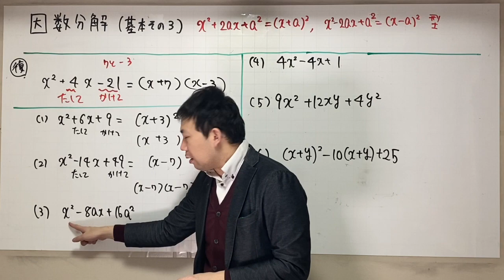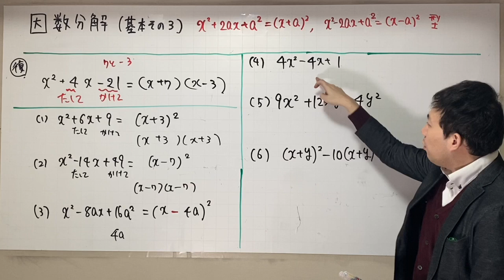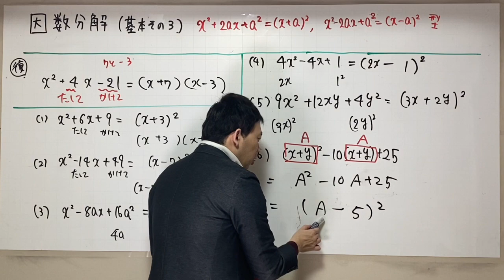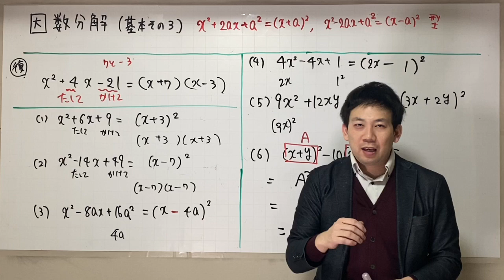因数分解【その3】基本